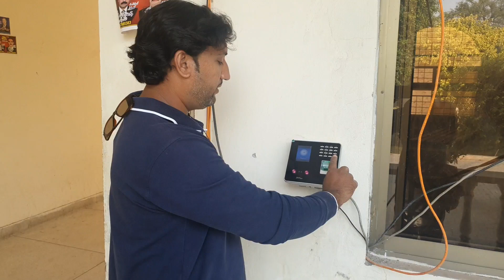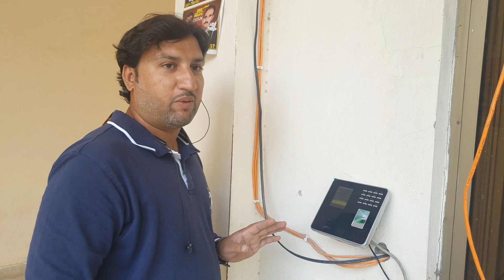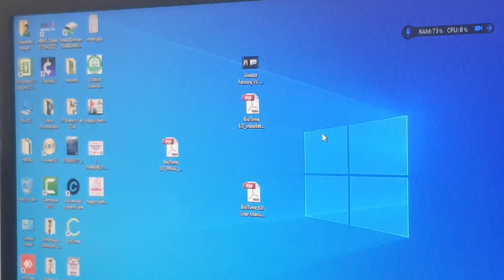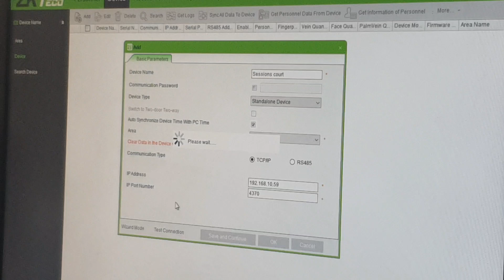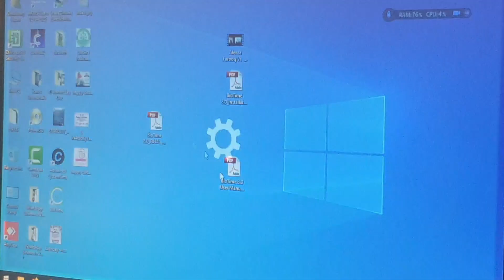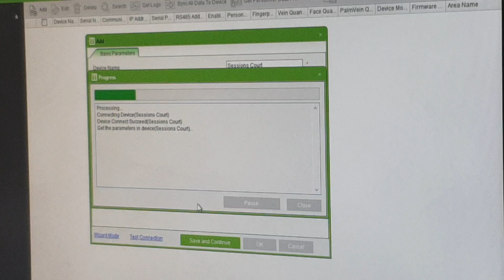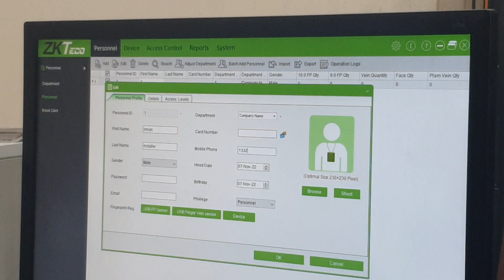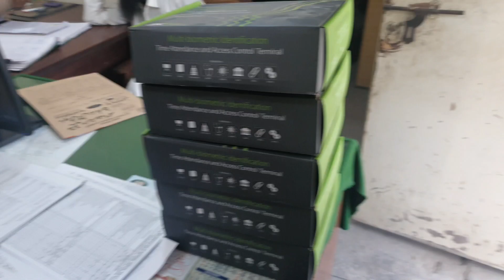How to easily install a biometric device! Imran-Shafi Electronics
If you're interested in biometric security, then this video is for you! In this tutorial, we'll show you how easy it is to install a biometric device, like a fingerprint scanner, in your home.

 biometric security is becoming more and more popular, and this video will help you easily install a biometric device in your home so you can enjoy security and convenience at the same time! Watch the video and find out how to easily install a biometric device in your home!